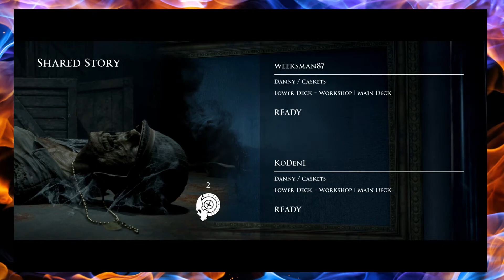KRG - MOM(MY!) Part 11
Feat. Weeksman

Special Thanks/Credits

Wife - Logo

 - My awesome Pc

- Editing Software